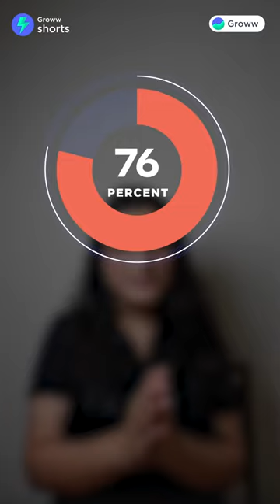Top 3 Large Cap Funds in 2022